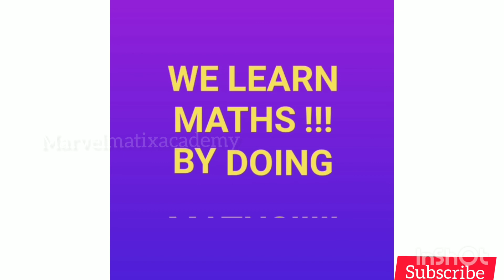Class 10 Maths Algebra Exercise 3.3 Question 1 & 2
In this video, we will see Tamilnadu Samacheer New Syllabus 10th Maths Chapter 3 Algebra
L.C.M of Polynomials

Class 10 Full video links:-
Chapter 1
Chapter 2
Numbers & Sequence

TNSCERT10thtext book